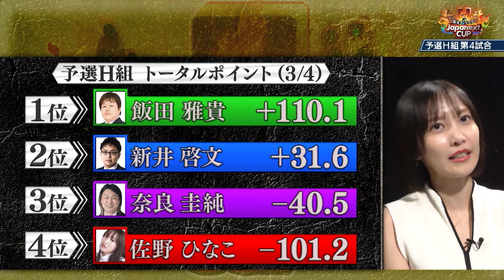【麻雀】悔し涙目はガチの証。佐野ひなこ真剣勝負の全記録がここに🀄️罰ゲームもあるよ⚡️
ジャパネクストダイジェストです☺️

麻雀オールスターJapanext CUP
毎週日曜よる10時～
BS263ch「BSJapanext」で 無料放送中！